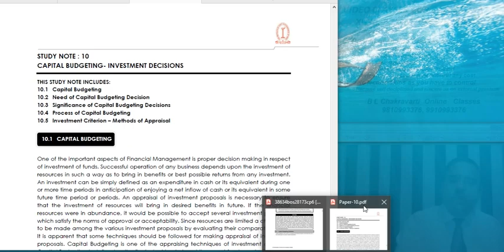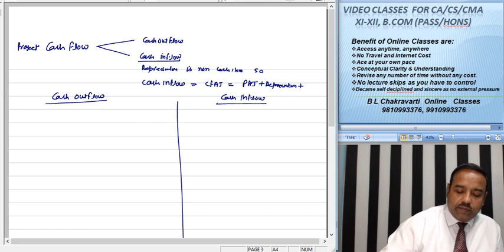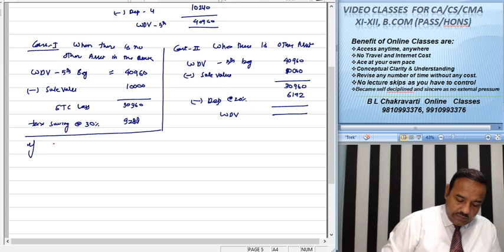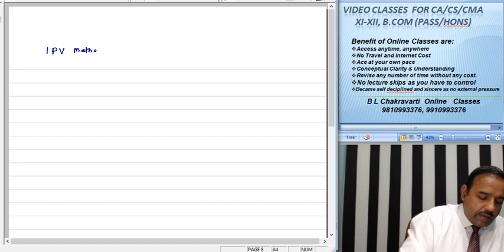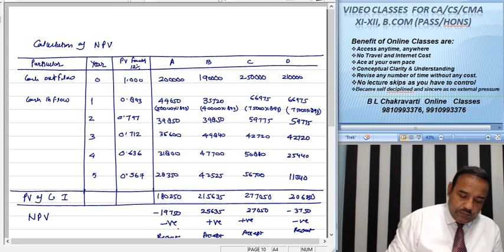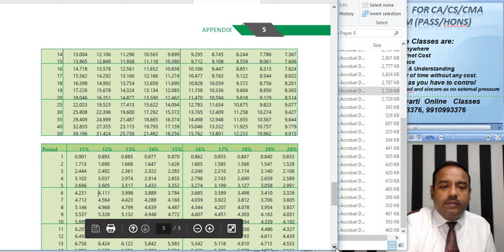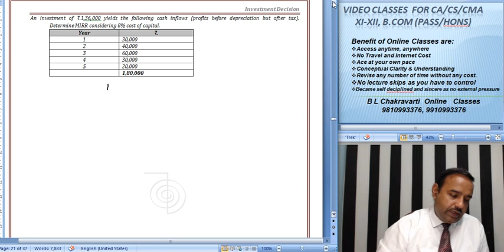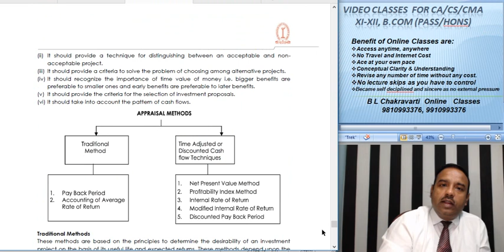CA Inter : Investment Decision - Capital Budgeting